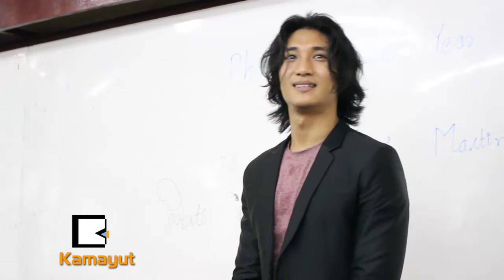ပိုင္တံခြန္ ေရၾကည္တဲ့အထိ ေစာင့္မယ္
“က်ေနာ္ လုပ္ႏိုင္မယ္ လုပ္ခြင့္ရမယ့္ ဇာတ္ဆိုရင္ေတာ့ က်ေနာ္ဝင္မယ္ခင္ဗ်.. အဓိကကေတာ့ ေကာင္းေကာင္းေလးရဖို႔ေလ။ အခုေရတြင္းတူးၿပီး အခုေရၾကည္ေတာ့ ေသာက္လို႔မရဘူး။ က်ေနာ္တို႔ကေတာ့ ေရၾကည္တဲ့အခ်ိန္ေတာ့ ေစာင့္ရမွာေပါ့..”